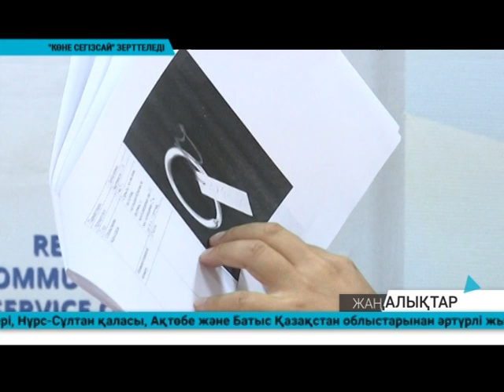Күндізгі жаңалықтар - Дневные новости (30.05.2019)